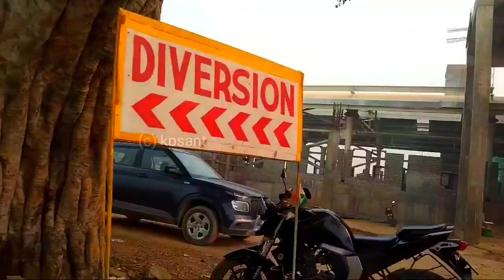Delhi Meerut RRTS | इंडिया में पहली बार चलने वाली रैपिड रेल देखो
From _ Ghaziabad Uttar Pradesh(INDIA) kpsant duhaidepot rapidrail